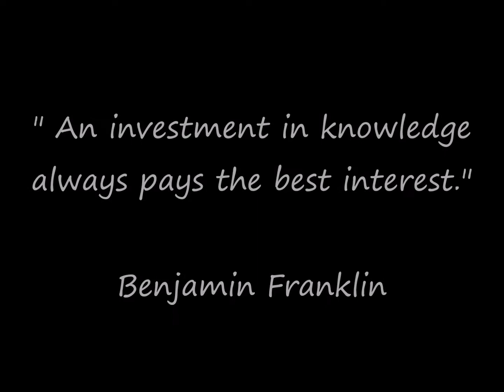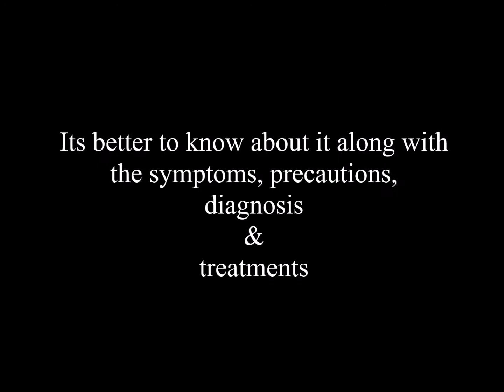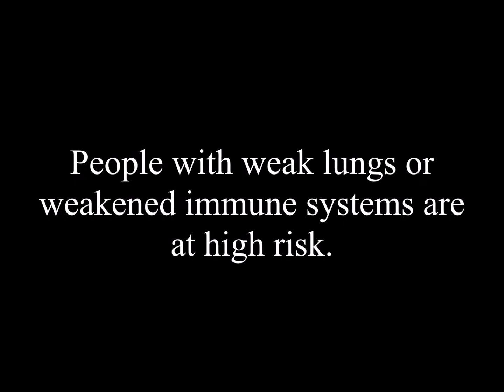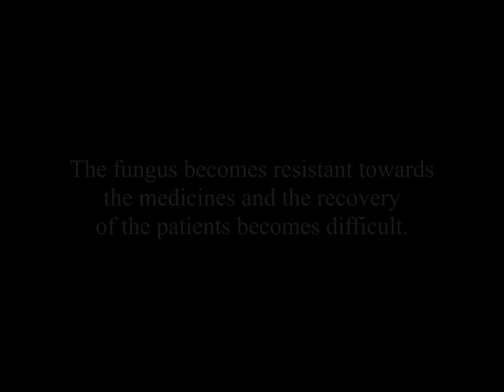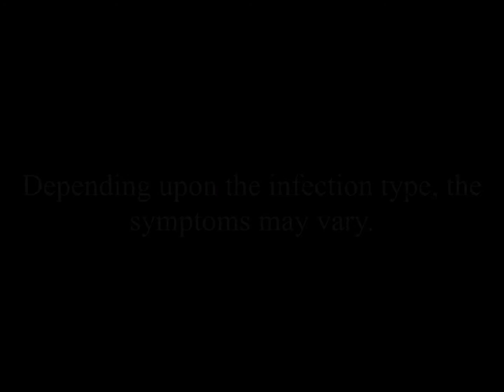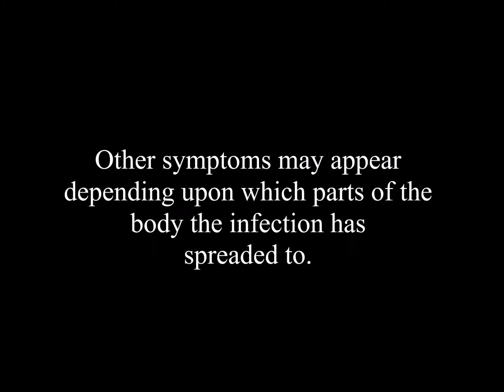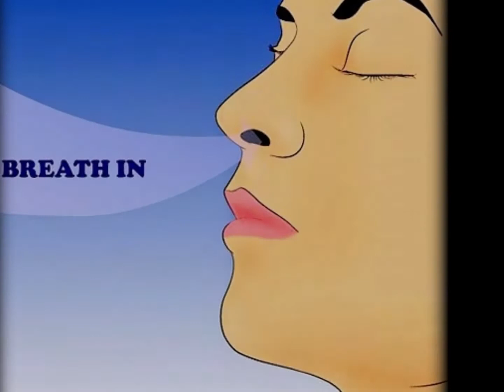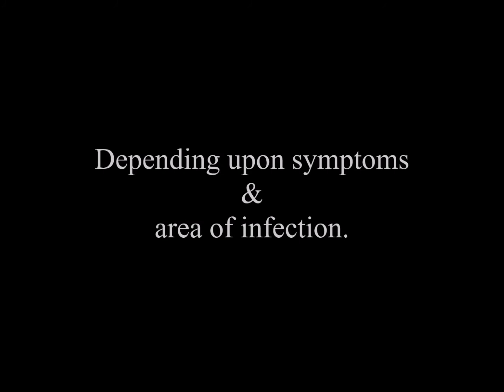ASPERGILLOSIS: The new COVID-19 Infection; Symptoms; Diagnosis & Treatment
Aspergillosis, a fungal infection which have surfaced recently among the COVID-19 patients as well as among people who have recovered  from COVID-19. This video explains how you get exposed to it, its symptoms, precautions to take, diagnosis & treatments.